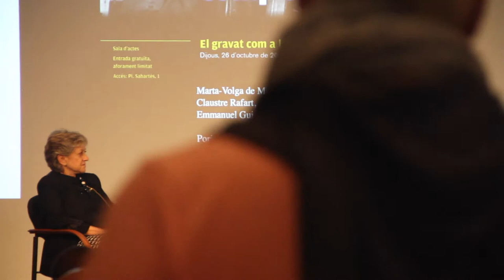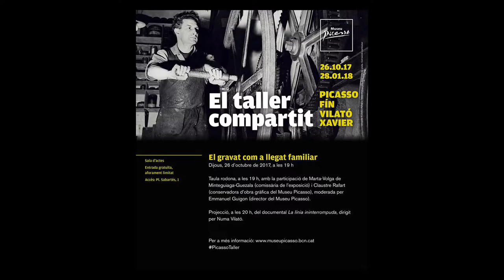Taula rodona: «El gravat com a llegat familiar»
En aquesta conversa entre Marta-Volga de Minteguiaga-Guezala (comissària de l’exposició) i Claustre Rafart (conservadora d’obra gràfica del Museu Picasso), moderada per Emmanuel Guigon (director del Museu Picasso), s’explora la relació dels diversos artistes de la família amb els seus gravadors, i el paper d’aquesta tècnica en les seves trajectòries artístiques.